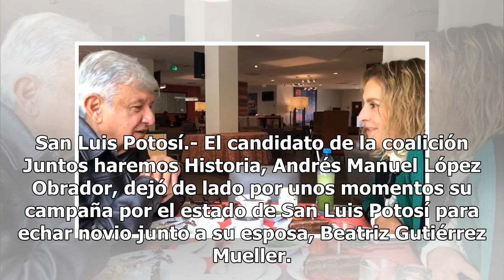López Obrador "echa novio" junto a su esposa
San Luis Potosí.- El candidato de la coalición Juntos haremos Historia, Andrés Manuel López Obrador, dejó de lado por unos momentos su campaña por el estado de San Luis Potosí para echar novio junto a su esposa, Beatriz Gutiérrez Mueller. A través de su cuenta oficial de Twitter, Andrés Manuel López...